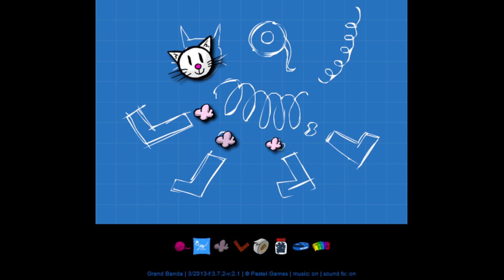Playing all the Pastel Games #45: Grand Banda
This one is conceptually very strange, but I do love the ridiculousness of the entire premise. Two old ladies going to a literal nuclear powerplant to light up their home. This one was fun, too bad there was never any sequels.